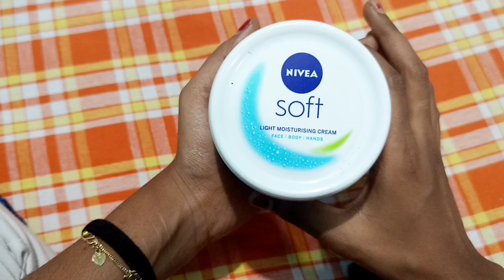ಬೇಸಿಗೆ ಕಾಲದಲ್ಲಿ ತ್ವಚೆಯ ರಕ್ಷಣೆಗೆ ಸೂಪರ್ ಪ್ರೊಡಕ್ಸ್| amazon shopping haul in kannada myhaulstore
Buying Links :

1.  Mamaearth 100% Natural Lip Balm for Women - 2 g (Cherry)

2.  Lakmé 9 To 5 Weightless Mousse Foundation, Rose Ivory, 25g Matte Finish

3.  Faces Canada UltimePro HD Deep Black One Stroke Kajal 1.4g

4.  Nivea Soft Light Moisturizer For Face, Hand & Body, Instant Hydration, Non-Greasy Cream With Vitamin E & Jojoba Oil, 200 Ml

5.  Mamaearth 100% Natural Lip Balm for Women - 2 g (Cherry)

6.  Lakmé 9 To 5 Weightless Mousse Foundation, Rose Ivory, 25g Matte Finish

7.  Faces Canada UltimePro HD Deep Black One Stroke Kajal 1.4g

8.  Nivea Soft Light Moisturizer For Face, Hand & Body, Instant Hydration, Non-Greasy Cream With Vitamin E & Jojoba Oil, 200 Ml

9.  Mamaearth 100% Natural Lip Balm for Women - 2 g (Cherry)

10.  Lakmé 9 To 5 Weightless Mousse Foundation, Rose Ivory, 25g Matte Finish

11.  Faces Canada UltimePro HD Deep Black One Stroke Kajal 1.4g

12.  LAKMÉ Peach Milk Face Moisturizer 200 ml, Daily Lightweight Lotion with Vitamin C & Vitamin E for Soft Glowing Skin - Non Oily 12h Moisture for Women

13.  Nivea Soft Light Moisturizer For Face, Hand & Body, Instant Hydration, Non-Greasy Cream With Vitamin E & Jojoba Oil, 200 Ml